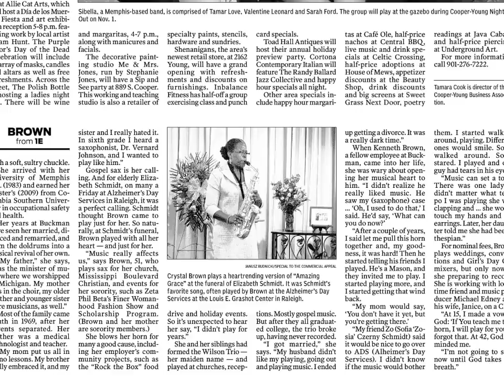CRYSTAL BROWN - The SaxLady - Promotional video